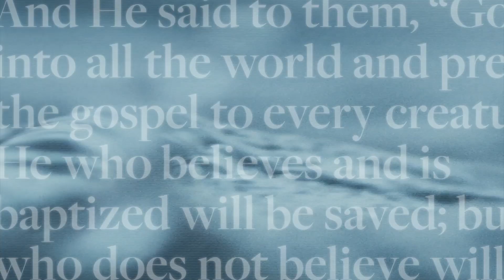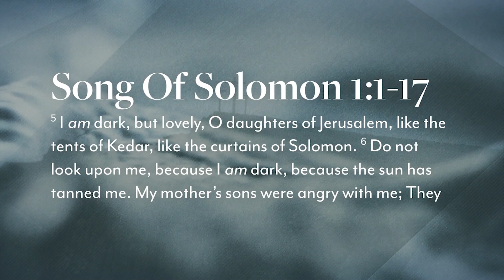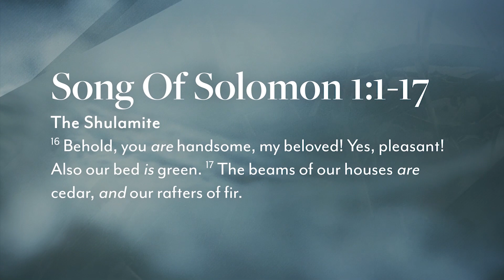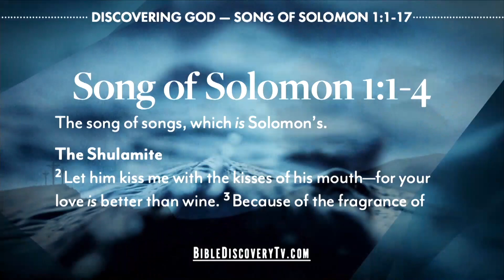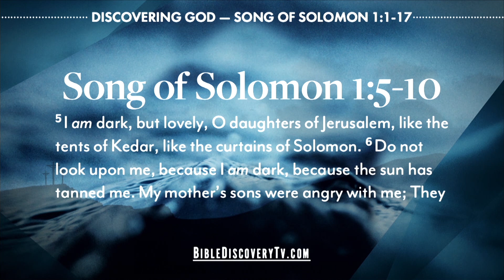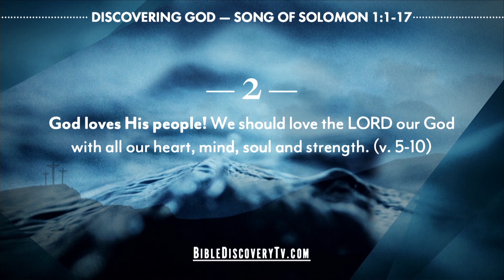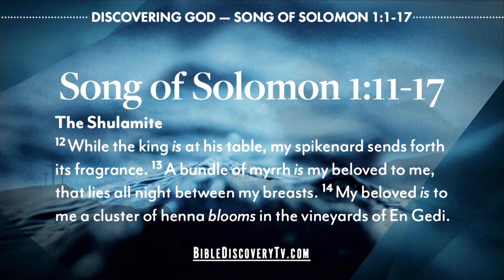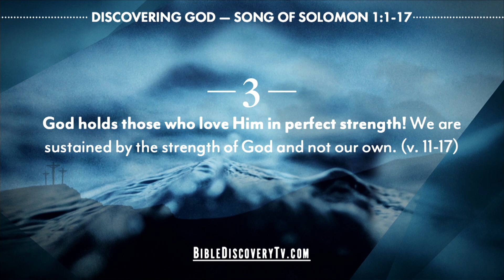Discovering:Song of Solomon 1- 3